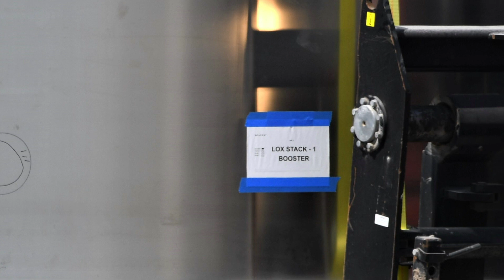SpaceX Boca Chica - SN8 Pressure Testing, RCS Thruster Test - Bluezilla Disassembled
SN8 pressure testing continued last night/this morning, including some RCS thruster tests. Bluezilla disassembly begins, Tankzilla is prepped for a move- to where we don't know yet, and an interesting new piece of machinery is delivered. Earth work at the Launch Site continued, and Super Heavy's LOX Stack 1 was moved around the build site.

Video and Pictures from Mary (@BocaChicaGal). Edited by Jack Beyer (@TheJackBeyer)

0:00 - SN8 Pressure Testing
0:28 - RCS Thruster Tests
0:54 - Venting
1:24 - SN8 Double Vent / Testing Continues
2:41 - SN8 Double Vent / Depressurized
3:06 - Sunrise
4:03 - Delivery: Turboencabulator
4:41 - Turboencabulator Closeups
5:12 - Launch Site Earth Work
6:12 - Tankzilla Prepared for Move
9:04 - Bluezilla Disassembly
9:35 - High Bay Progress
9:49 - 4 Ring Stack
10:17 - Super Heavy LOX Stack 1 Moved